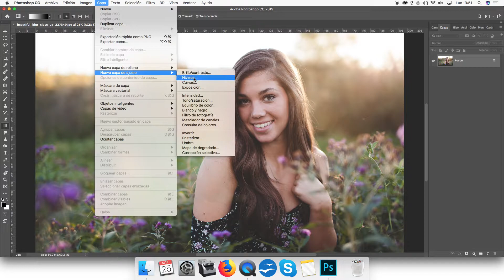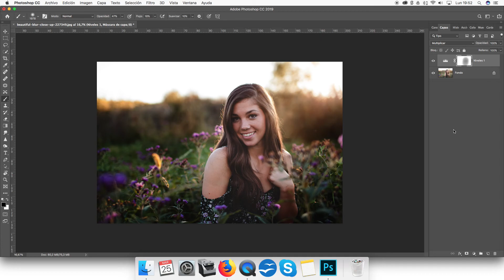Dale fuerza a tus fotos con esta sencilla técnica de Photoshop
Para añadir contraste solo necesitas dos movimientos de ratón. Usando la capa de ajuste niveles y el modo de fundido multiplicar harás mágia en tus photos y gracias a Photoshop.

Todos estos recursos puedes descargarlos GRATUITAMENTE en mi pagina web